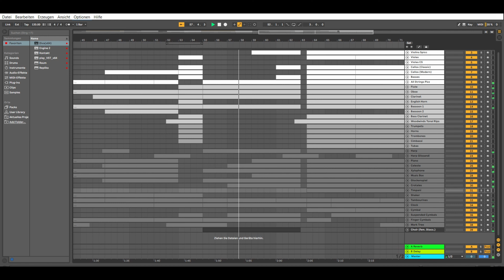His mechanical Servant - orchestral steampunk music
I hope you like my latest composition! I know it is not the most complex in terms of structure and harmonization, but I had a lot of fun writing it and I feel like I am getting better at orchestration, which is pretty rewarding as well :)